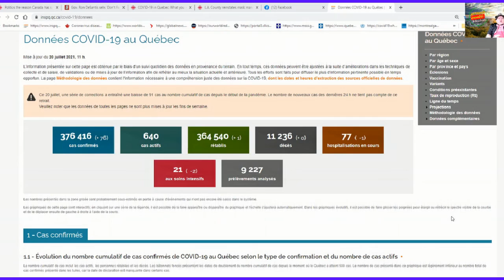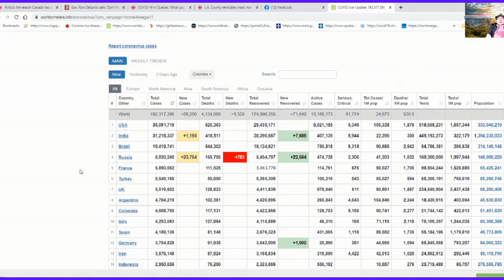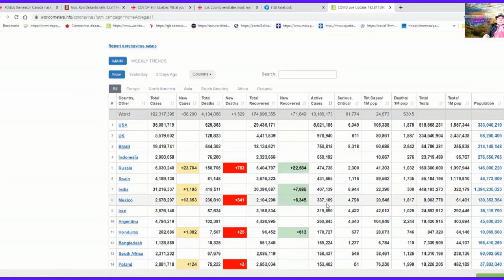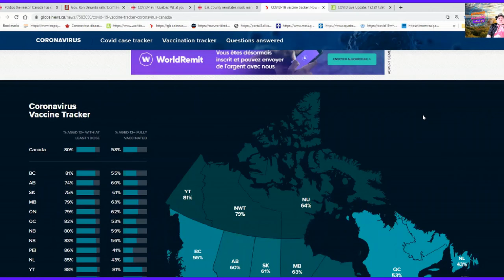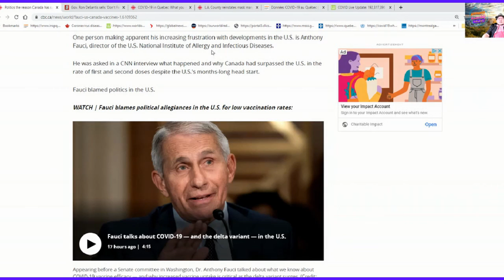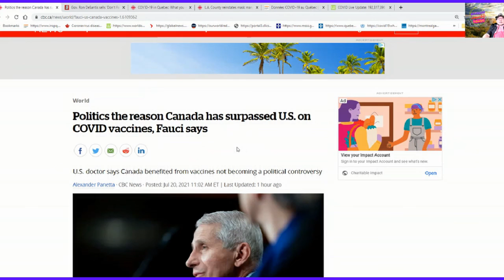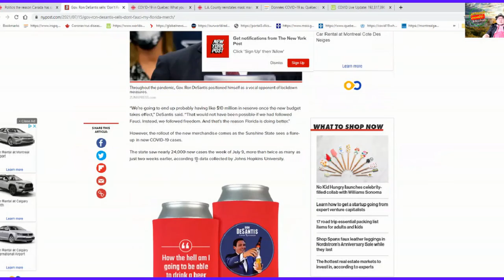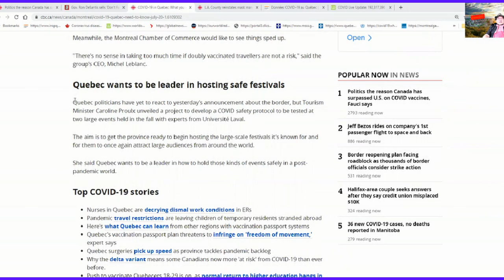ຄລິບຖ່າຍທອດປະຈຳວັນທີ່21072021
ສະບາຍດີ! ຄລິບມື້ນີ້ຈະເວົ້າເຖີງ:-
🌟 ຈຳນວນຜູ້ຕິດ COVID-19 ທີ່ຜ່ານມາໂດຍລວມ!
🌟 ການເມືອງມີສ່ວນເຮັດໃຫ້ໂຄວິດລະບາດໜັກຢູ່ໃນອະເມລິກາ!
🌟 ການທ່ອງທ່ຽວເກເບັກຄຶກຄັກພ້ອມຕ້ອນຮັບນັກທ່ອງທ່ຽວຈາກຕ່າງແດນ!